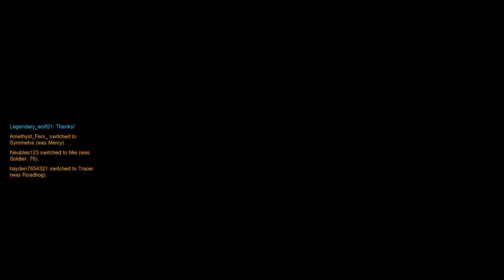LESBIANS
Hey guys I'm sorry I've done so many broadcasts unless u like them then your welcome but I won't be posting as much for a wile due to school